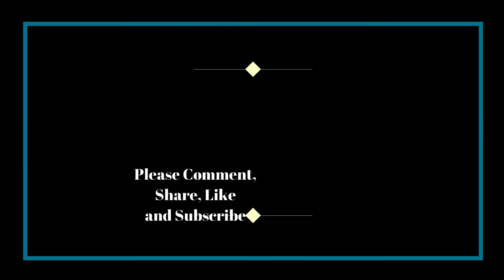I'm Home & When To Dehydrate or Freeze Dry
I have been gardening, quilting, soaping and canning for most of my life.  I believe there might be some value to documenting some of the skills I have learned over the years. I appreciate you joining me on this journey. We can all learn something from each other, and I hope to gain some insight from other peoples experiences as well.